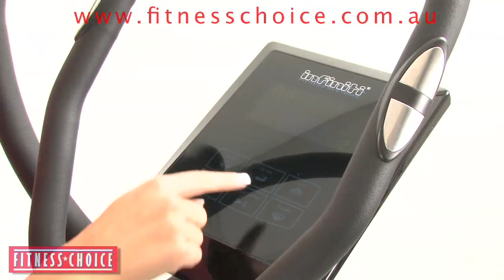Infiniti ST990 Crosstrainer - Fitness Choice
This fully optioned, mid-high end cross-trainer with a sleek blue grain finish offers a myriad of workout programs to suit individuals with any need. Additionally, it yields an impressive 18 inch stride, a sexy touch screen interface and a large max user weight capacity. Great value for money, the ST990 can do no wrong.

Specifications:

•CONSOLE - Back Lit Multi Function Auto Control Computer with Time, Speed, Heart Rate, Distance, Watts, RPM.
•RESISTANCE - 16 Levels Magnetic Resistance.
•PROGRAMS - 16 Preset Programs including Heart Rate Control Program.
•STRIDE - 18" Adjustable Depth Of Stride.
•TENSION - Push Button Electronically Adjusted Resistance Levels.
•HANDLEBARS - New ergonomically designed handlebars.
•HEART RATE - 2 Position Grip Pulse Heart Rate as well as a Reciever in Computer for Wireless Chest Strap Heart Rate Monitor. Chest Strap Included.
•DRIVE SYSTEM - Silent & Smooth Magnetic Drive.
•MAXIMUM USER WEIGHT - 150 Kg.
•FRAME - Heavy Duty Steel Frame.
•WHEELS - Front Transport Wheels.
•Aluminium Drink Bottle Included.
•MANUAL - Comprehensive Training Manual.
•WARRANTY - Lifetime on Frame. Lifetime on Motor & Drive Systems.
5 Years UNCONDITIONAL Parts & Labour Coverage on Motor & Drive Systems, 3 Years all other parts and 2 Years Labour.